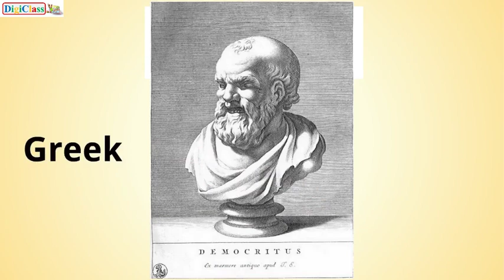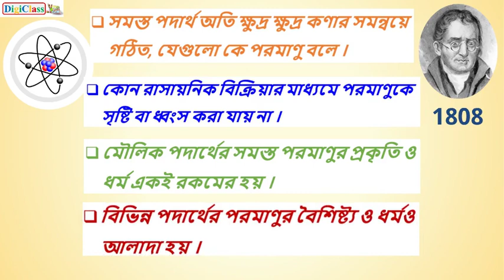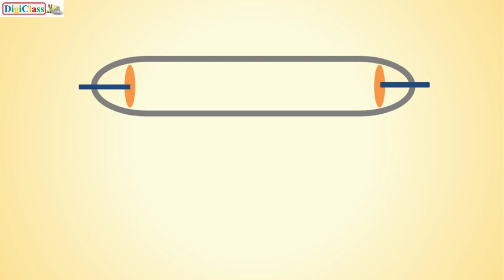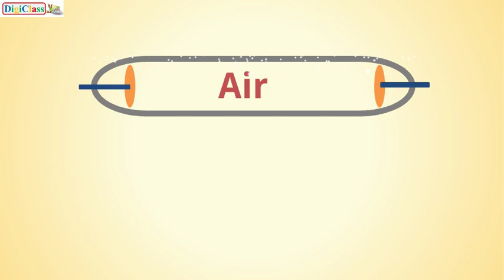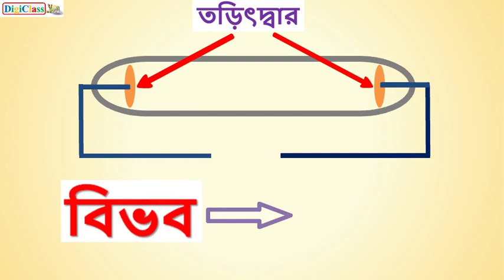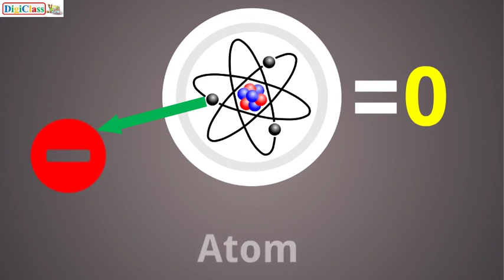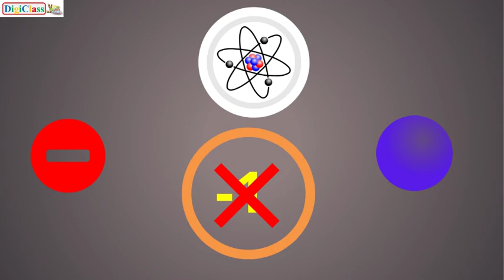ডাল্টনের আণবিক তত্ত্ব ও ইলেক্ট্রনের আবিষ্কার (Dalton's Atomic Theory) Let's Understand Physics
This video tutorial covers a part of chapter 4 of class 9 of WBBSE syllabus. This video tutorial describes what is matter and atom? What Dalton's atomic theory tells about and discovery of atom and electron. Experimental observation of William Crookes is explained in detail.

Lectures on Light Chapter